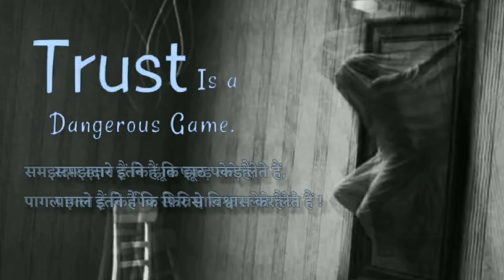Trust is a Dangerous Game || समझदार इतने हैं कि झूठ पकड़ लेते हैं || Best Hindi Motivational Quotes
😍 New WhatsApp Status 🍁 I Love You Status 💕 Latest Video Status

We've got tips for uploading and consistent branding on your channel. Learn the basics of setting up your channel today! Trending Song Status Love song Romantic song. And Sad song for WhatsApp status. So guys enjoy your music.